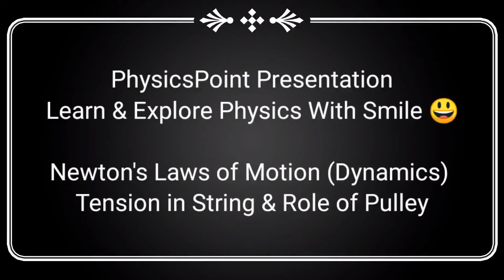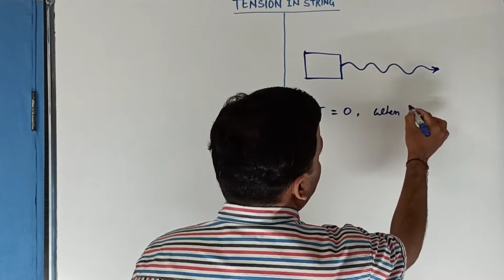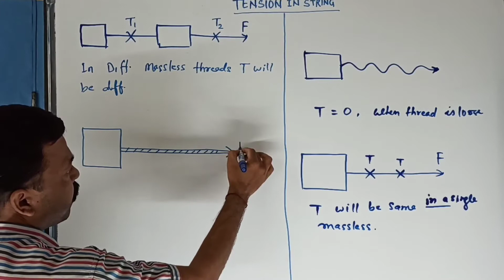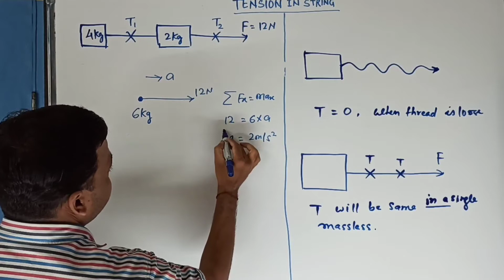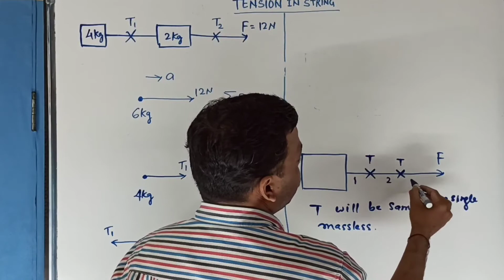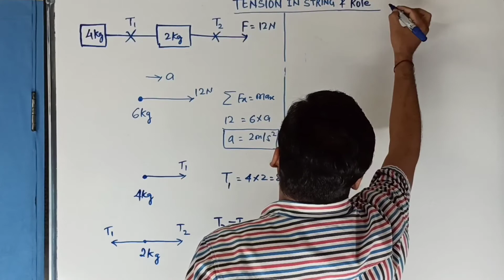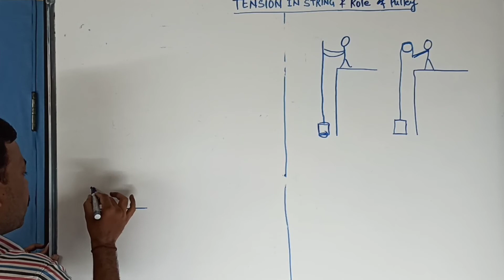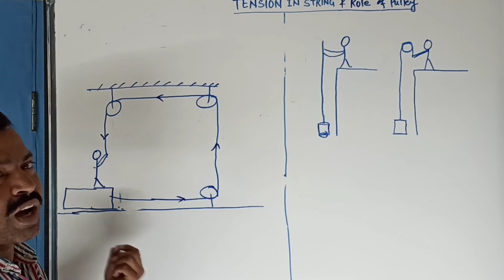Tension in String & Role Pulley: Newton's Laws of Motion (Dynamics)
Tension in String & Role Pulley: Newton's Laws of Motion (Dynamics) , Physics for XI NEET & JEE, physics concept, More content in less time, Physics Lecture in Hindi, Notes in English, Physics for Everyone. Inspired to Learn & Explore Physics More. Simply Physics Nothing Else